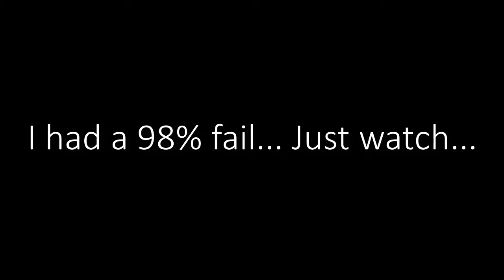4 levels - Transparent, Weekend, Warna and Rose Rage - Geometry Dash 2.12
Cool levels! Also changed my name, if you think who is this YouTuber? Well its me Ruby, i just changed my name because im using Ruby as my name for too long...